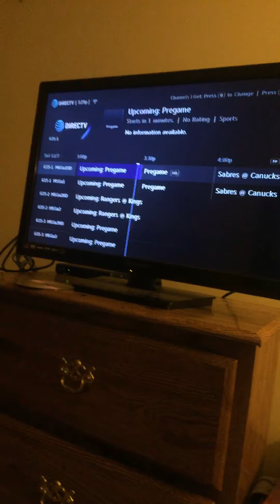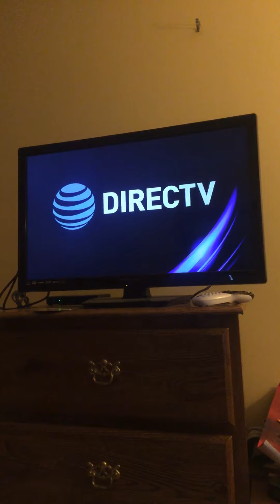Directv paid program sign on